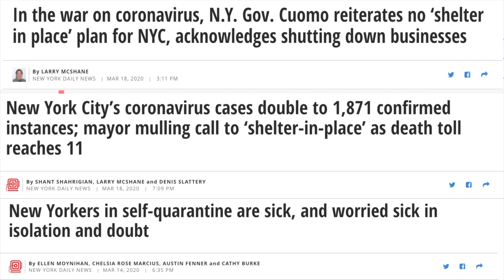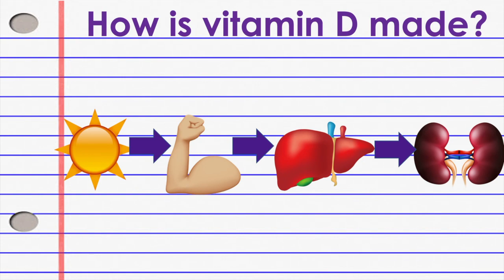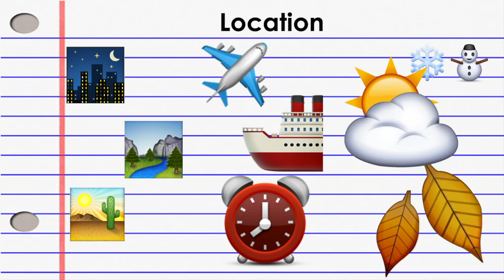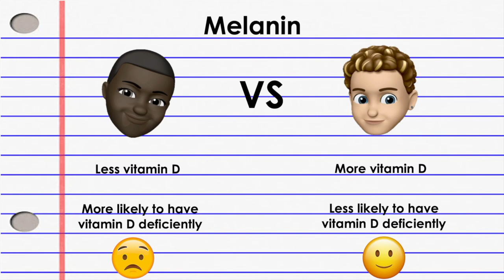What If I Never Left My Apartment Again?!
With quarantine in full effect in NYC, this video looks at what would happen if I never left my apartment again. The great thing about living in NYC is amazing because it is super convenient. I never need to leave my apartment to get something, as everything can be brought to my door. But scientifically, what would happen if I never left my apartment again (even after quarantine is lifted)?

This video talks about the effects of being stuck indoors for too long including weight gain and vitamin D deficiency. You will learn all about the symptoms of vitamin d deficiency and how to combat the effects while staying home alone.